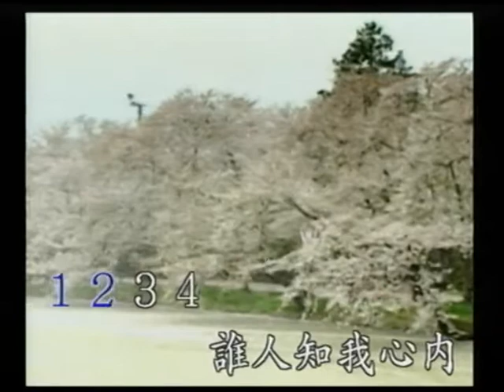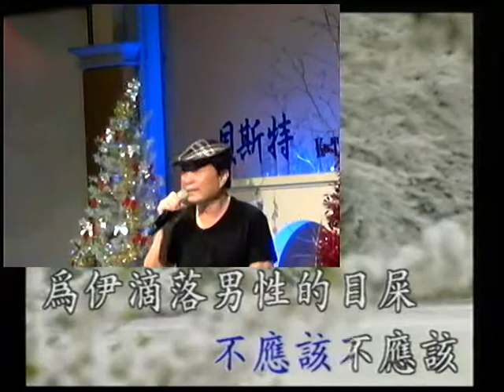吳三和~港邊甘是男性傷心的所在.mpg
貝斯特之友吳三和~港邊甘是男性傷心的所在